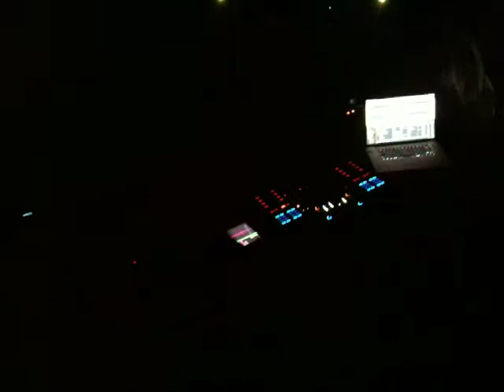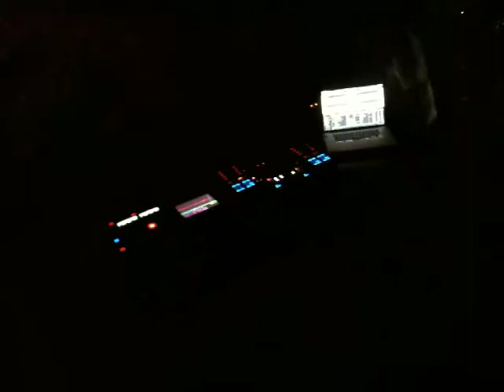Luciano' Opening his set - Live @ We Love Vagabundos - Fratellini Circus Academy Paris - 10.04.2011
DOP Live @ We Love Vagabundos - Fratellini Circus Academy Paris - 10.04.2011
Line up :
Moodymann
Luciano
Frivolous
Sety & Guests